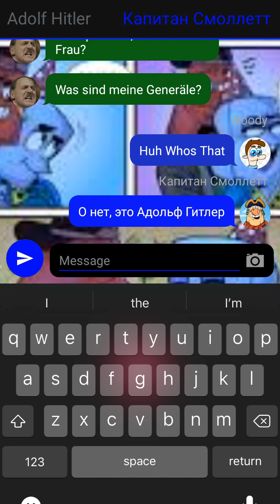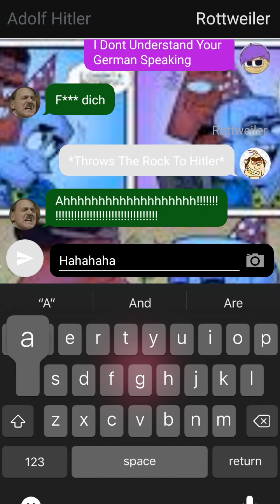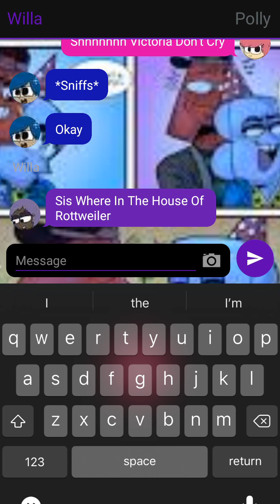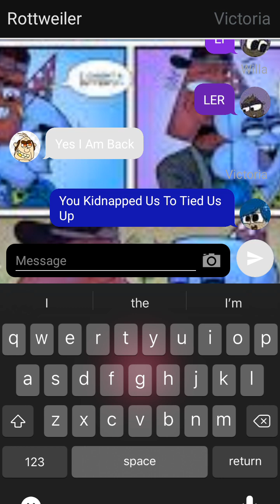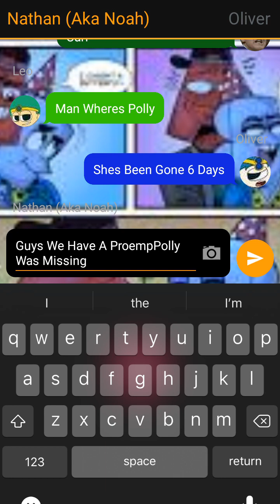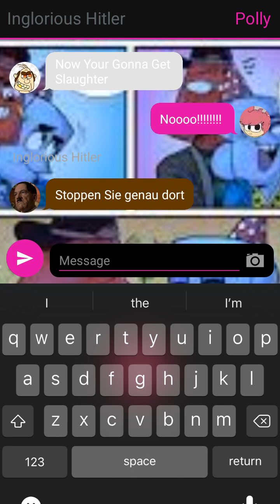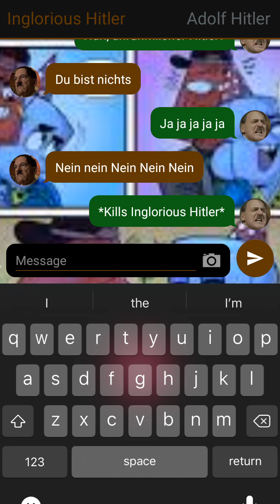Alphabet Lore Meets Neighbours From Hell Part 6 Finale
Why Is Adolf Hitler